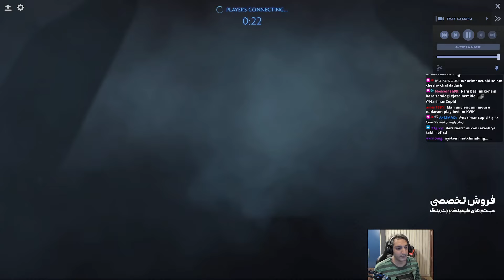تورنومنت2به2🔥پانداریو - مانیز بازی 2🔥| Tournament Cupid 2v2: Pandario - maniS Game 2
توی این مرحله کلی از پلیرهای رنک بالا از جمله من و پیمان از گروه ها صعود کردیم. اگر خبر ندارید بگم که توررنومنت 2 به 2 گذاشتیم به سبک دوتا یک (البته با یه تفاوت هایی)، توی این ویدئو شرایط شرکت توش و قوانین رو کامل توضیح دادم، میتونید ببینید 🔥 اول باید از بچه های اسکای پی سی تشکر کنم برای اسپانسری این تونومنت که 40 میلیون تومن هستش💗
برای دیدن تیم ها و براکت ها هم میتونید از این لینک استفاده کنید

اگه میخواید سیستم گیمینگ بخرید، من چند ساله که توی استریم و همه جا میگم که اسکای پی سی تضمینیه👌این هم لینک اسپانسر:
آدرسشون برای مراجعه حضوری: تهران، چهارراه ولیعصر، بازار کامپیوتر رضا، طبقه اول، واحد 107

Tournament Cupid 2v2: Pandario - maniS Game 2